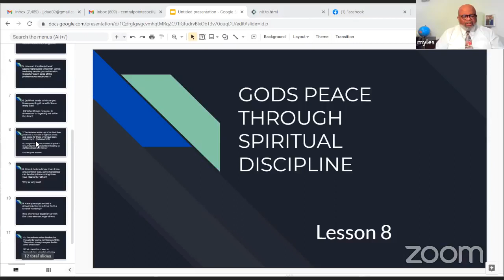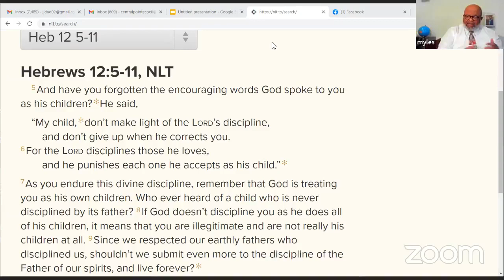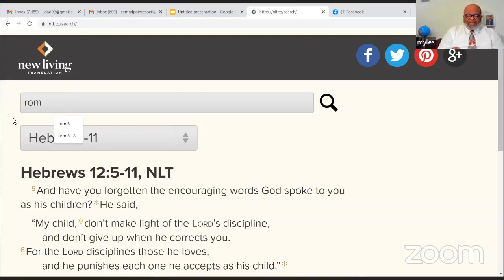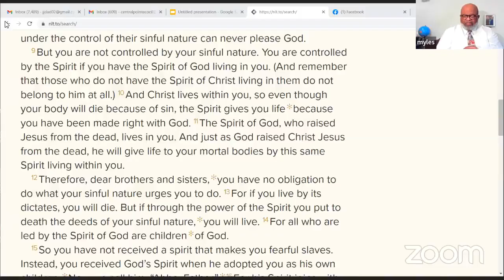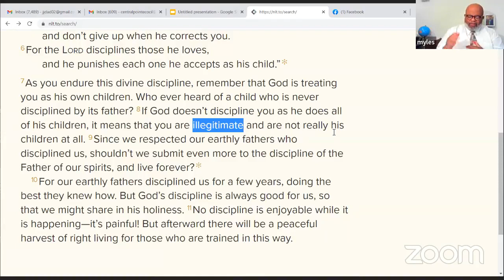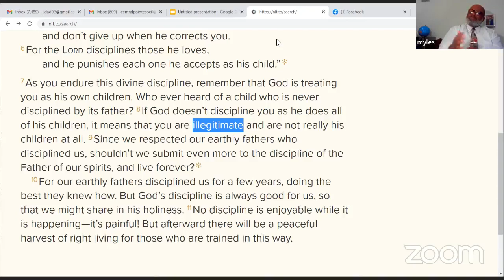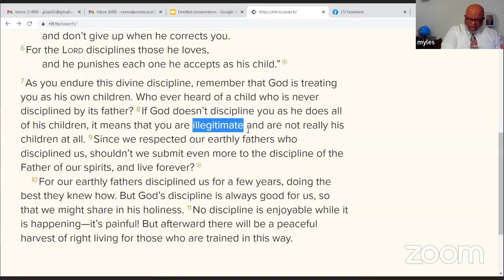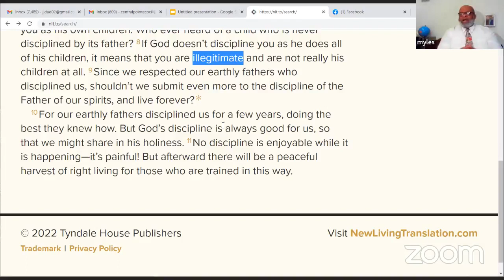CP Bible Study 11/30/22